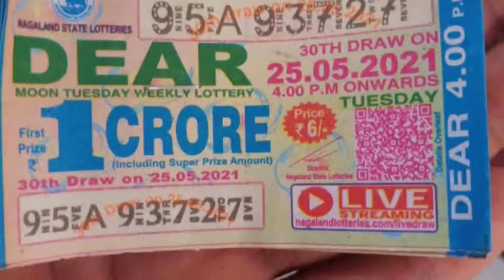My First lottery ticket||मेरा पहला लॉटरी टिकट /paisa हुआ बर्बाद 🎟️🎟️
My first vlog Viral Trick

My first vlog viral kaise kare || sourav Joshi vlogs comments on my youtube video

Searching keywords
myfirstvlogviral
my first time vlog
first vlog
first video

Hastags
my _first_vlog

Searching keywords
myfirstvlogviral
first vlog
first video